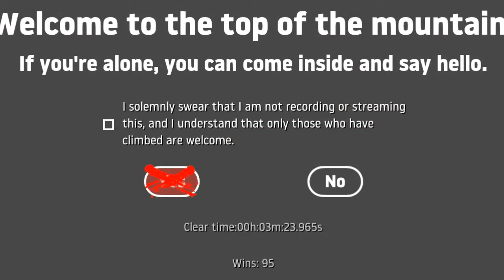Getting Over It 3m:23.956s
fucked up the bucket and ice mountain, can definitely improve.

new links